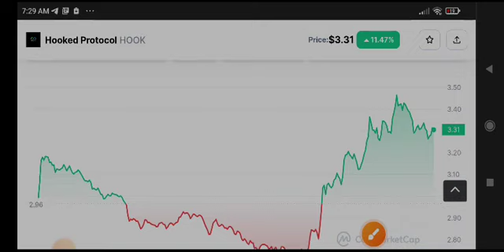Hooked Protocol Price Prediction! HOOK Coin News Today